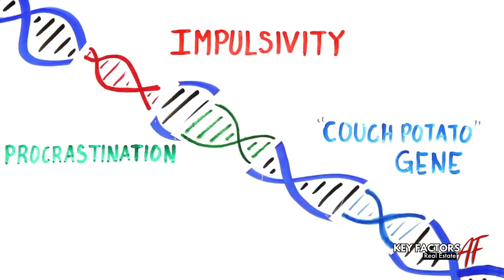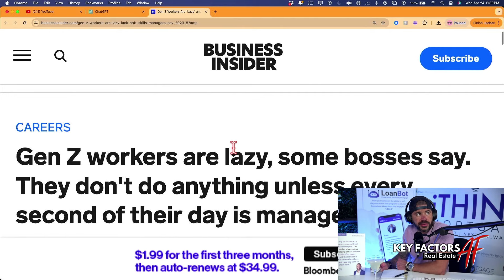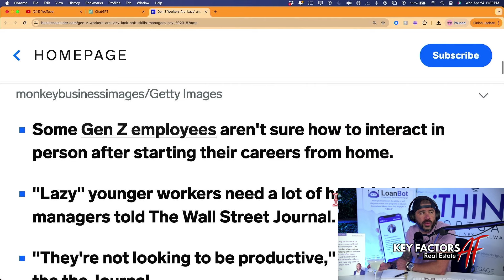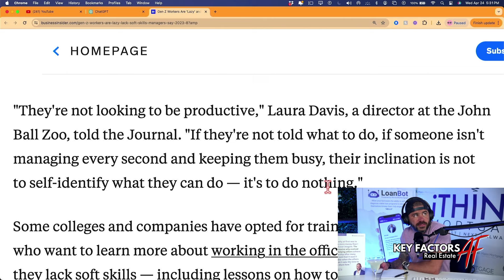Why Are People So Lazy | Taking a Deeper Look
Discover the underlying factors that drive our work ethic and dive into the real estate market's unique challenges with me, Mark Jones, and my insightful guest Kendra, a seasoned realtor. Together, we explore whether a predisposition to laziness is wired in our DNA or the product of our environment and choices. Kendra opens up about her own path to success, sharing how she overcame the evolving demands of technology and the industry to achieve her ambitious goals. Our candid conversation will leave you questioning the very nature of motivation and the role it plays in shaping our professional journeys.

As we tackle the concept of generational laziness, we unearth the societal shifts influencing productivity across different age groups. From the lingering effects of the pandemic to the integration of Gen Z into the workforce, we break down the myriad of elements affecting drive and ambition. Our exchange sheds light on the potent mix of social influence and technological saturation that has come to define our times. Kendra's real-life experiences add depth to our discussion on the importance of hands-on learning, setting realistic targets, and the art of doubling down on one's efforts to stand out in a competitive industry.

Wrapping up with actionable insights for anyone with a stake in real estate, we touch upon the essential strategies for navigating market trends and investment opportunities. Kendra and I dissect the high turnover in real estate, the necessity of foundational skills, and the true meaning of "fake it till you make it." We also emphasize the crucial role of face-to-face interactions in building a successful career and the impact of personal accountability on long-term achievement. If you're looking to get ahead in real estate or simply crave a deeper understanding of what drives us to succeed, this is an episode you won't want to miss.